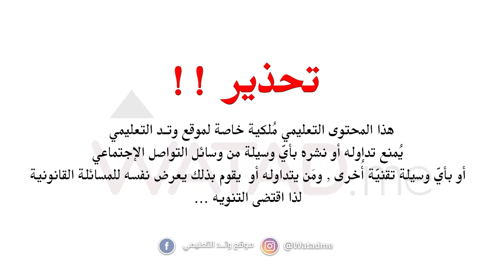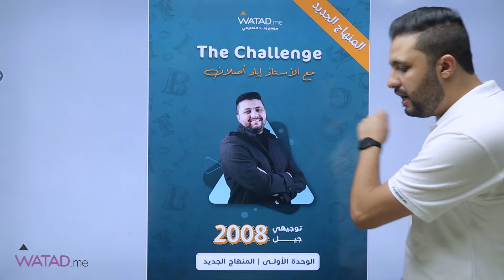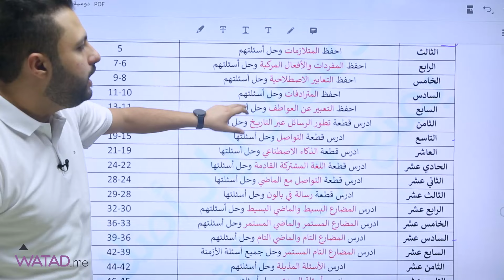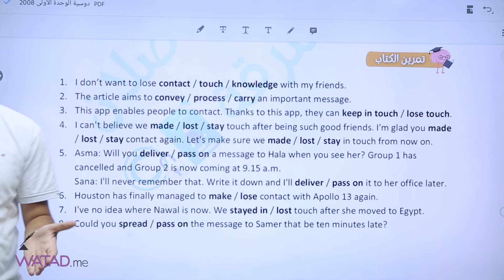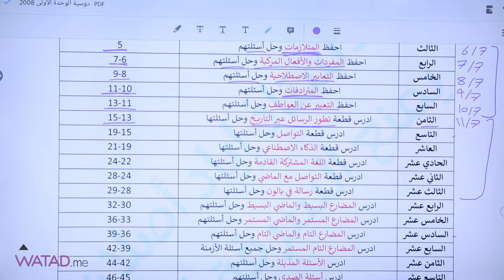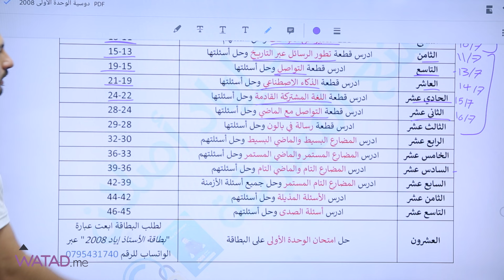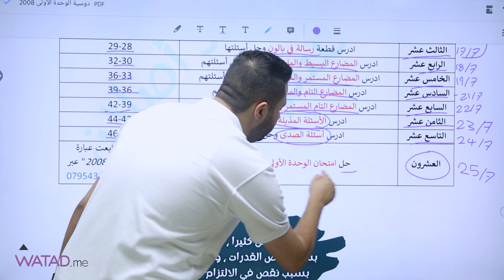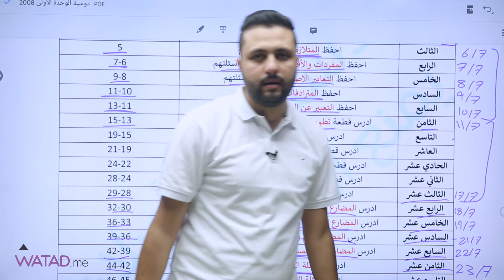خطة دراسية شاملة لمادة اللغة الانجليزية للوحدة الاولى جيل 2008 مع الأستاذ اياد اصلان